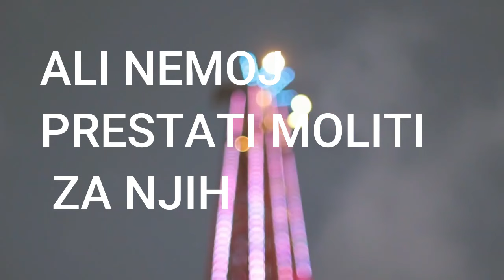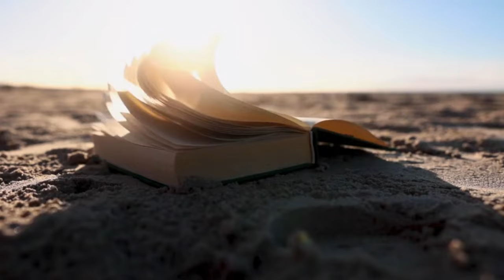MORATE IH BLOKIRATI AKO SE OVO POČNE DOGAĐATI??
😇 DRUŠTVENE MREŽE!

00:00:00 Uvod Poruke
00:00:30 Središnja Poruka
00:02:00 Završni Dio

IZVOR:OFFTHEKIRB